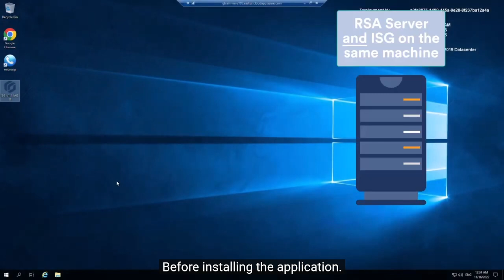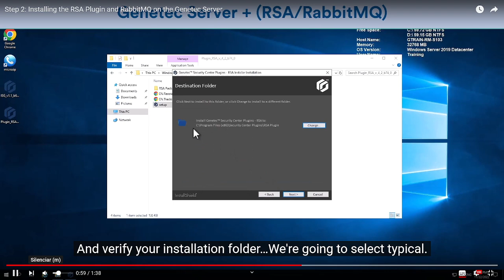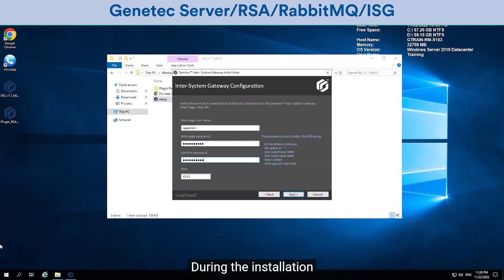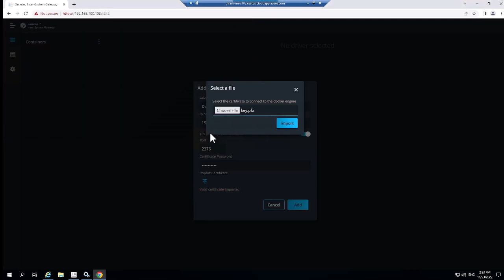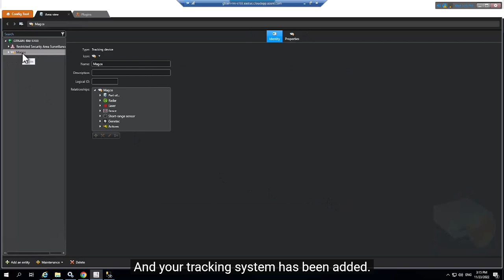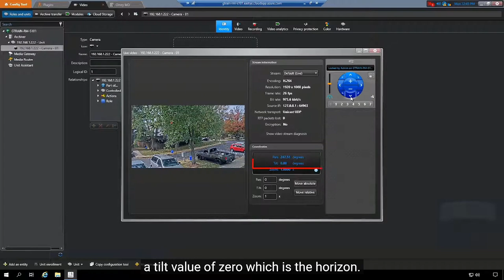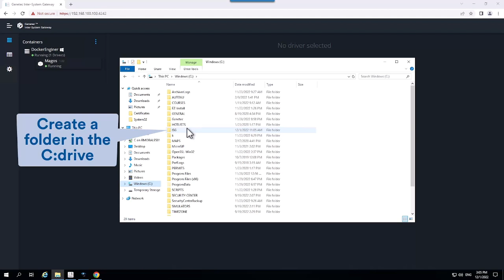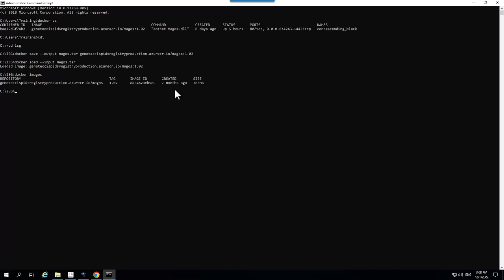Instalación Genetec RSA e Inter-System Gateway plugin en Español